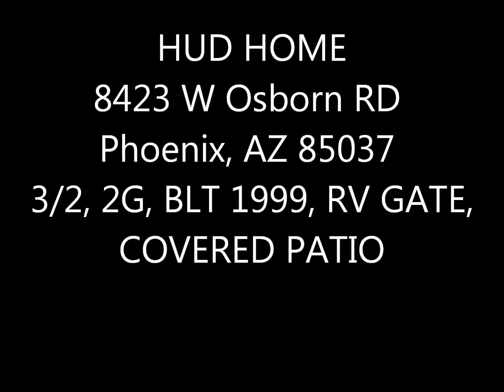HUD HOME 8423 W Osborn RD Phoenix, AZ 85037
David Rod
West USA Homes